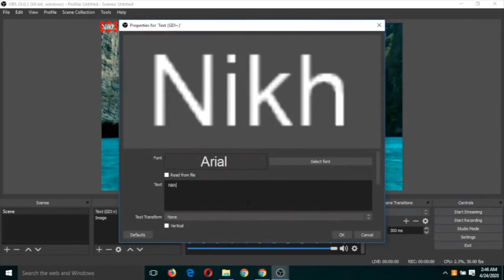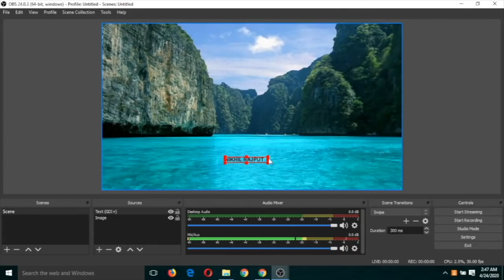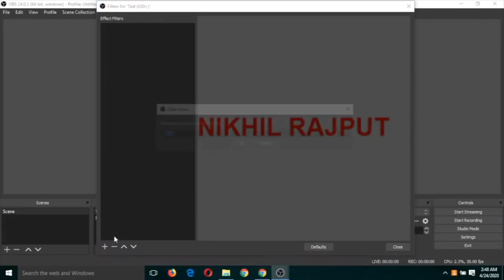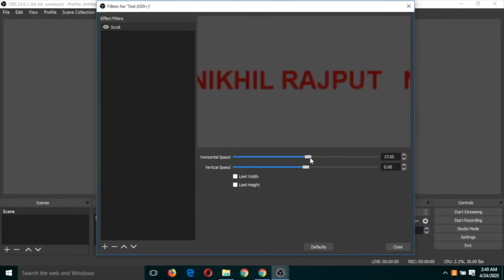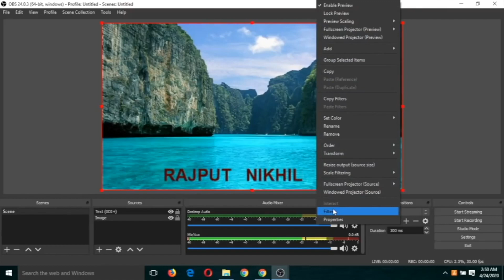Open Broadcaster Software 3